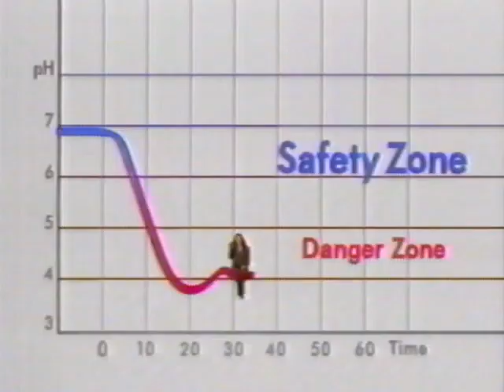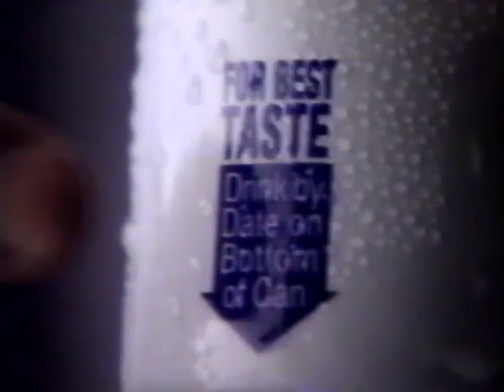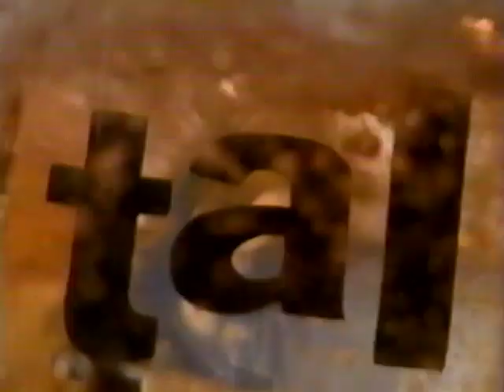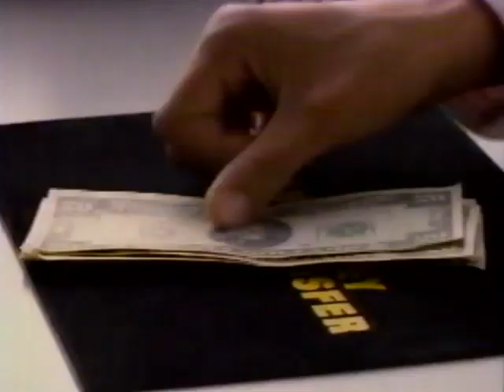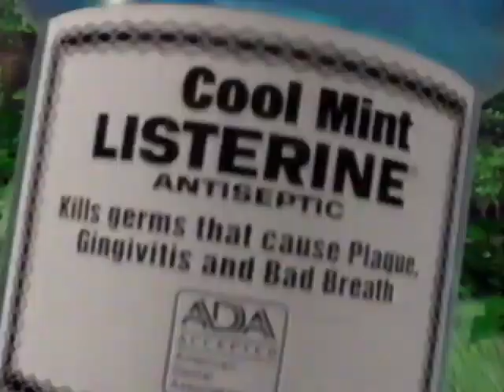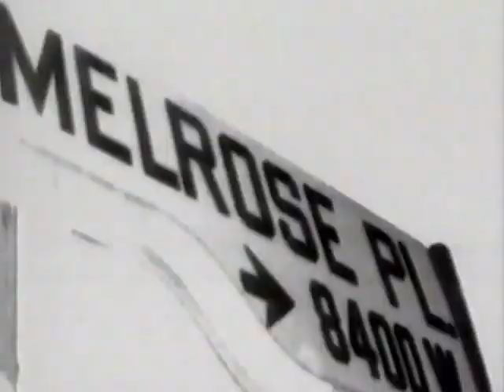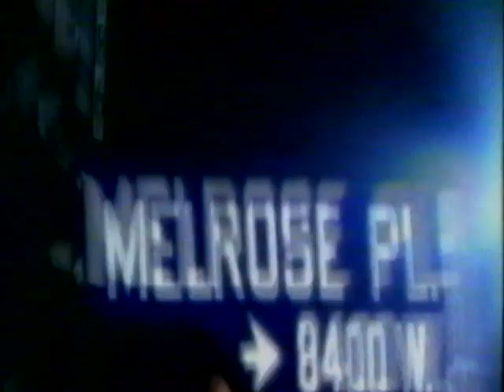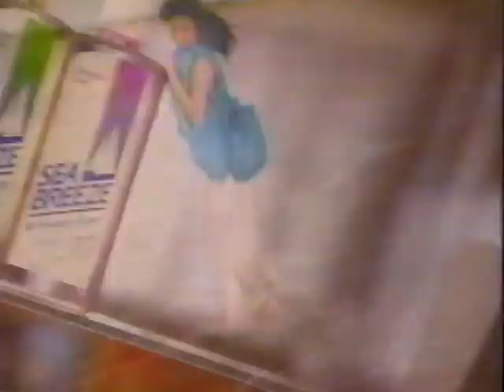Fox - Television Commercial Block (1994) - 1